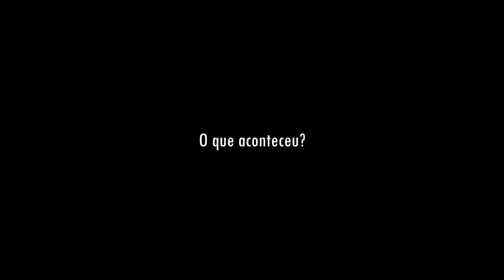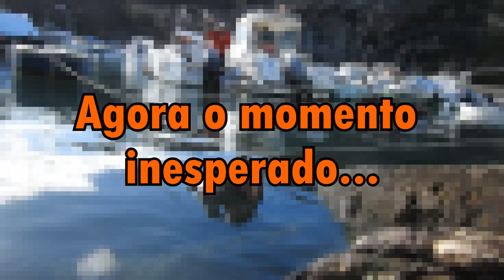Observação de Aves Vlog - Tivemos que parar o video | Ep4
Já recebemos noticia da nossa gaivota, segundo mail do LXCRAS a nossa gaivota esta com um edema carpo com prognostico reservado. Esperemos que fique boa o mais rápido possível :D

Deixa o teu like, comenta e não te esqueças de subscrever o canal :D

Helio @Faunagrampt